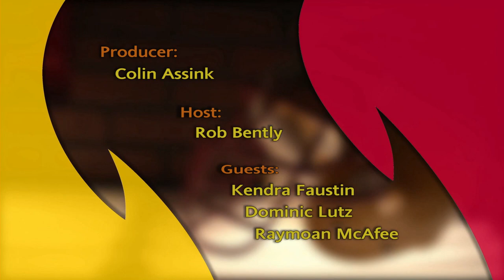Ferris Sports Update TV - Hockey's Dominic Lutz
Bulldog Hockey's Dominic Lutz joins host Rob Bentley on Ferris Sports Update TV to preview the weekend action and talk about the team this week.